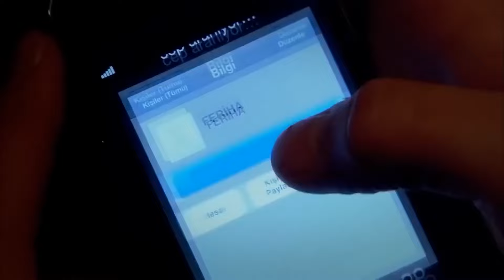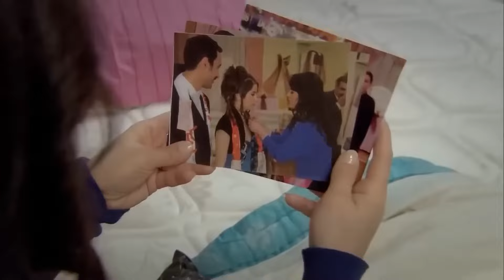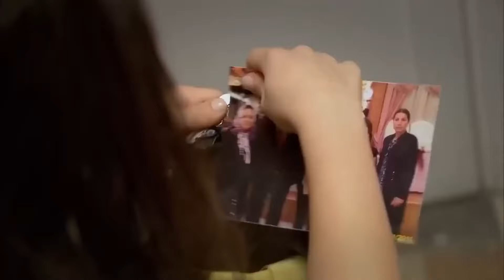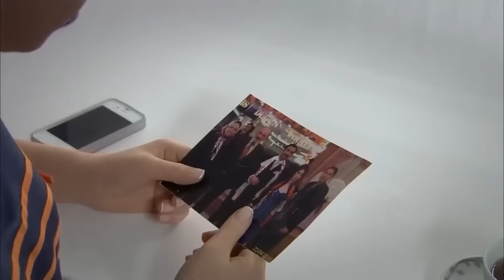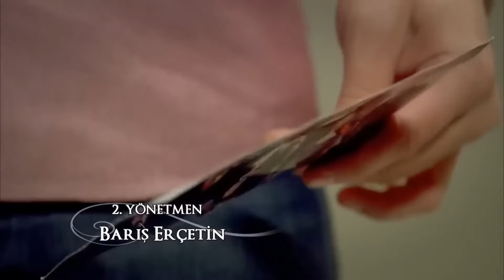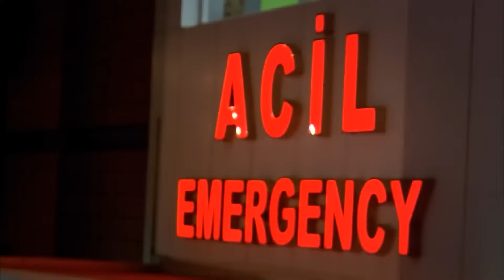Apartman Günlükleri #12 Emir'in Temiz Nevresim Takımı Kontrolü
Emir, Feriha'nın odasında. HANGİ
 YUMUŞATICI BU?

Oyuncular:
Vahide Gördüm
Hazal Kaya
Çağatay Ulusoy
Metin Çekmez
Melih Selçuk
Ceyda Ateş
Yusuf Akgün
Deniz Uğur
Ahu Sungur
Barış Kılıç
Ufuk Tan Altunkaya
Pelin Ermiş
Sedef Şahin
Feyza Civelek

YAPIM: MEDYAPIM
YÖNETMEN: BARIŞ YÖŞ
YAPIMCI: FATİH AKSOY
ÖYKÜ-SENARYO: MELİS CİVELEK, SIRMA YANIK
SANAT DANIŞMANI: Esra Ergün Kazmirci